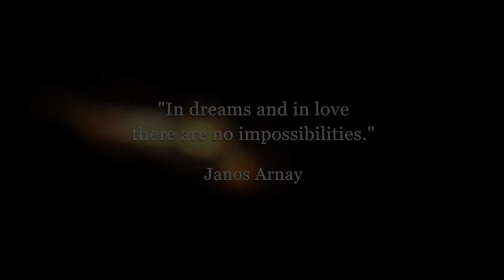Jimmy & Ashley highlights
Jimmy & Ashley Bora Bora Wedding